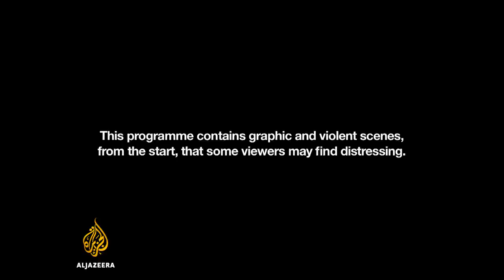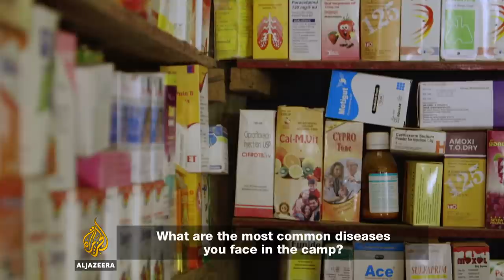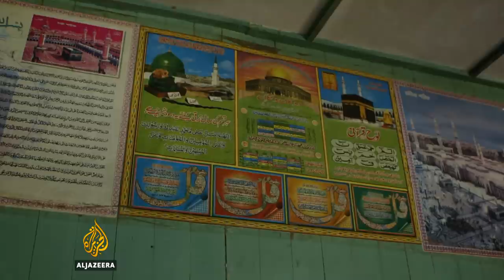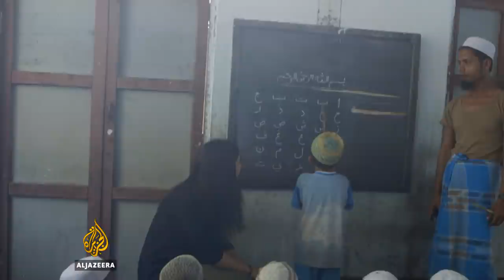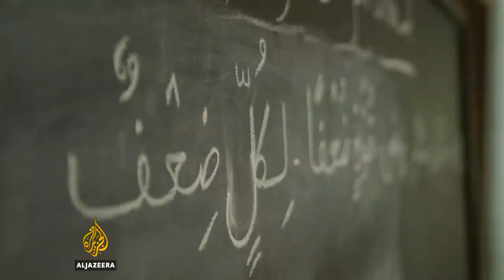The Rohingya: Silent Abuse | Al Jazeera World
The Rohingya: Silent Abuse

Myanmar, formerly known as Burma, has a population of around 51 million people. The Burman ethnic group constitutes around two-thirds of this figure and controls the military and the government. But there are also more than 135 ethnic groups in the country, each with their own culture.

Many of them have become internally displaced by government moves to exploit land, provoking long-standing friction.

In fact, the conflict between Myanmar's ethnic minorities and the ruling Burmese majority represent one of the world's longest ongoing conflicts.

One group, the Muslim Rohingya, are not recognised as an ethnic nationality of Myanmar, so they suffer from arguably the worst discrimination and human rights abuses of all. The Rohingya population is somewhere between one and two million and they are living mainly in Rakhine State in the north of the country.

In this film, Al Jazeera Arabic correspondent Salam Hindawi goes to Myanmar to investigate the situation surrounding the Rohingya.

Myanmar has been tightly controlled for decades and Hindawi has enormous difficulties gaining access to certain areas of the country that the government simply doesn't want anyone from outside to see.